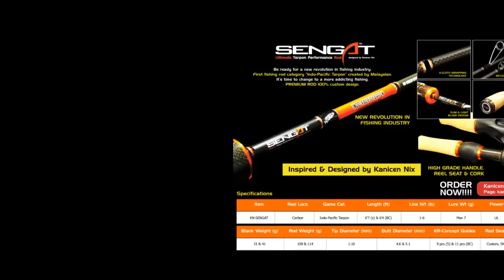Sengat Ultralight Rod in Action by Ibnu Rasyid To Show Rod Bending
Kanicen Nix - Sengat Ultralight rod in action. On field testing with Pacu. This video only to show rod bending and force we use to pull the fish. In the end its just snap the line.